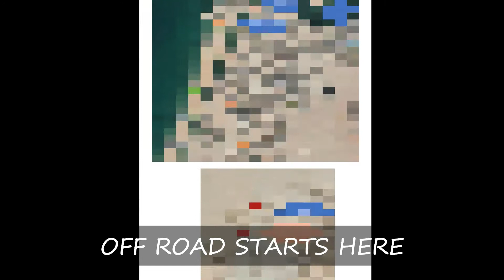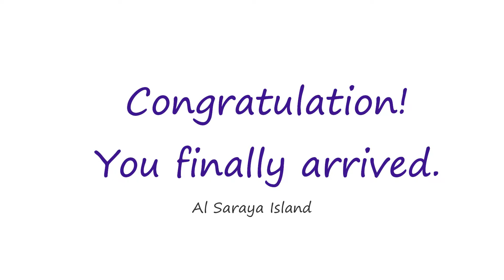Campers Diary l Al Saraya Island, Ras Al Khaimah - Part 1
The weather in UAE is started to cool down, it is time to go out and have some adventure. Camping in the desert or beach side is the best!
Here's our trip to Al Saraya island in Ras Al khaimah guys!.
Part 2 will be uploaded shortly!